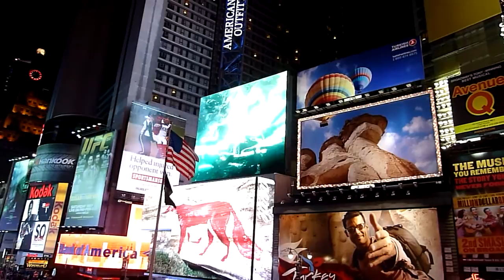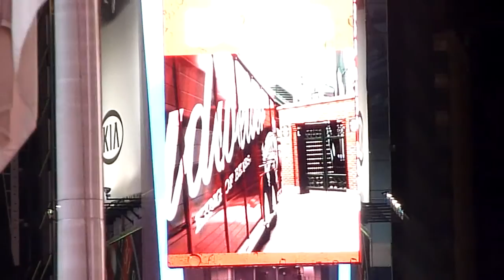New York - Time Square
Time Square hier 14 mai 2011